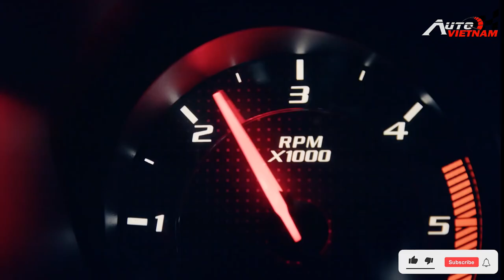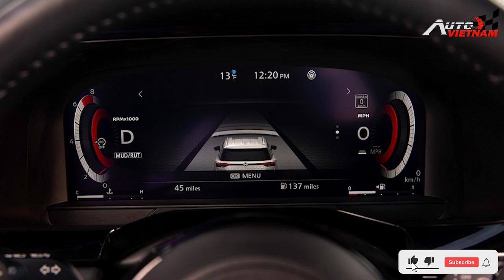Ra mắt Toyota Hilux AT35 2021, đối thủ của ''Ford Ranger Raptor'' - News 05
-Toyota Hilux AT35 2021, mẫu xe bán tải hiệu năng cao của thương hiệu Nhật Bản đã được ra mắt, sẽ là đối thủ của Ford Ranger Raptor.. Và ngay sau khi Hilux At 35 được ra mắt, Ford lập tức đáp trả hãng xe đến từ Nhật Bản bằng mẫu xe Ranger Raptor 2021 thế hệ mới, bằng những hình chạy thử ở trên đường phố. Nissan Pathfinder 2022 được ra mắt, có thể sẽ về Việt Nam trong tương lai không xa... đó là những tin chính nổi bật trong bản tin ngày hôm nay.